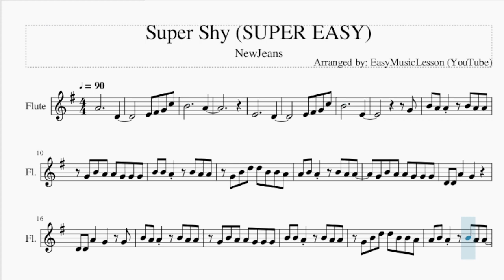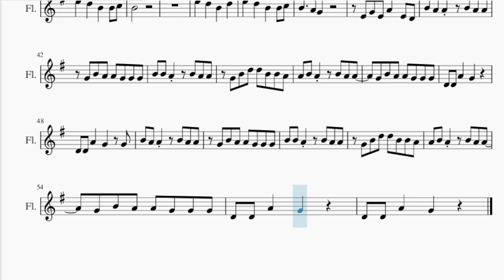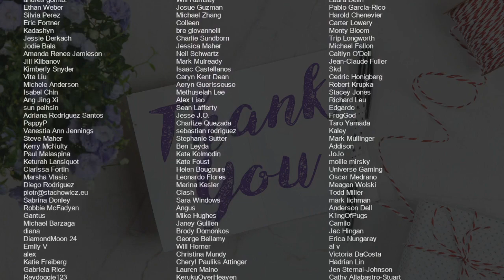SUPER EASY Flute Sheet Music: How to play Super Shy by NewJeans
Comment and let us know how the videos have helped you. It keeps us going! :)Here is a sheet music/tab video on the song Super Shy (SUPER EASY) by NewJeans on the flute. A flute sheet music arrangement which is transposed to notes that are easily played by flute, for the song Super Shy (SUPER EASY) by NewJeans.

EasyMusicLesson teaches you to play the your favorite instrument, through well-arranged sheet music so that you too can learn how to play Super Shy (SUPER EASY) by NewJeans on the flute as fast as you can. A flute sheet music with backing tracks to help your play the song better.

Chords of Flute arrangement:
B Min 7   A Min 7   B Min 7   A Min 7   B Min 7   A Min 7   B Min 7
A Min 7   B Min 7   A Min 7   B Min 7   A Min 7   B Min 7   A Min 7
B Min 7   A Min 7   B Min 7   B Min 7   B Min 7   B Min 7   B Min 7
B Min 7   B Min 7   B Min 7   B Min 7   B Min 7   A Min 7   A Min 7
A Min 7   B Min 7   B Min 7   B Min 7   B Min 7   B Min 7   B Min 7
B Min 7   B Min 7   B Min 7   B Min 7   A Min 7   A Min 7   A Min 7
B Min 7   A Min 7   B Min 7   A Min 7   B Min 7   B Min 7   B Min 7
B Min 7   B Min 7   B Min 7   B Min 7   B Min 7   B Min 7   B Min 7
A Min 7   A Min 7   A Min 7   B Min 7   B Min 7   B Min 7   B Min 7
B Min 7   B Min 7   B Min 7   B Min 7   B Min 7   B Min 7   A Min 7
A Min 7

Melody notes of Flute:
A4           D4
E4 F#4 G4 C5
B4           A4
E4           D4
B4           E4
G4
B4 A4 A4   B4 A4 A4
G4 B4 A4 A4 G4 G4 G4
B4 B4 A4   B4 A4 A4
G4 B4 D5 D5 B4 B4 A4
A4 B4 A4   B4 A4 A4
D4 D4 A4   G4
D4 D4 A4   G4   G4
D4 D4 A4   G4 G4 G4 G4 G4 G4
B4 A4 G4 G4 G4 G4 A4 G4
G4 A4 G4 G4 G4 A4 G4
G4 G4 A4 E4 A4 A4 B4
G4 G4 G4 G4 G4 G4 B4
G4 G4 B4   G4 G4 A4
G4 G4 A4   G4 G4 A4
E5   D5   B4   D5
E5   D5   B4   B4 C5
B4
B4   A4 G4
E4 G4 E4 A4   E4 D4